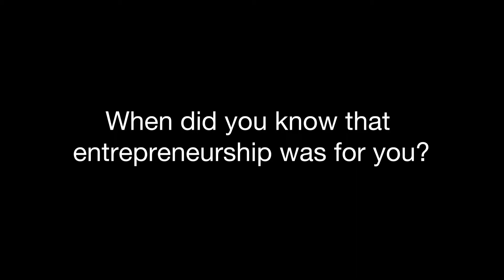Founder Face Time: Vanessa Mahan, Bionic Bowel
Vanessa Mahan, a biological sciences student at the Missouri University of Science & Technology, co-founded Bionic Bowel, a startup developing a pill designed to help repair internal damage suffered by people who have Crohn’s disease, an inflammatory bowel disease. In this Founder Face Time, Mahan discusses her business and the challenges of juggling school and a startup.